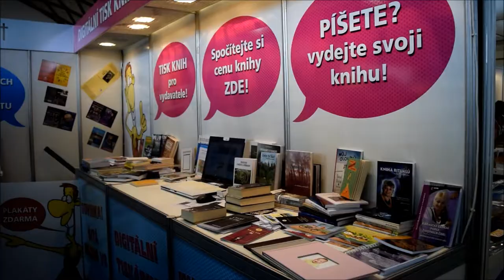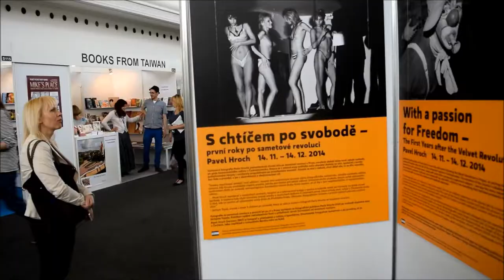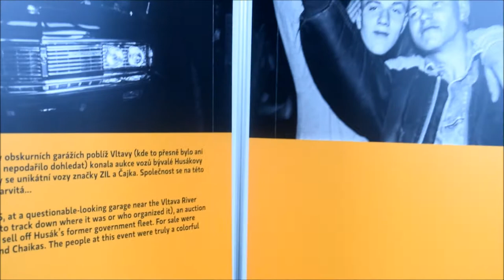Svět knihy 2015 - reportáž a rozhovor: spisovatel Jáchym Topol (Book World Prague)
Navštívili jsme 21. mezinárodní knižní veletrh a literární festival Svět knihy (Book World Prague), který se koná od 14. do 17. května na Výstavišti Holešovice. Přinášíme vám sestřih z akce a rozhovor se spisovatelem Jáchymem Topolem, který je autorem doprovodných textů k fotografiím Gabiny Fárové a Pavla Hrocha.